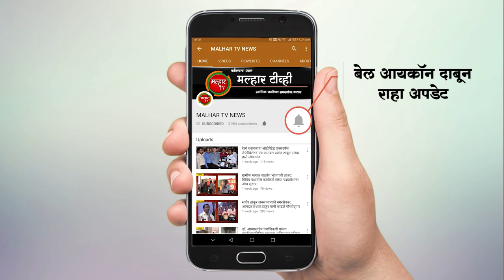पेण कोळीवाडा श्री एकविरा देवीच्या मंदिरातील मूर्तींची चोरी !!!